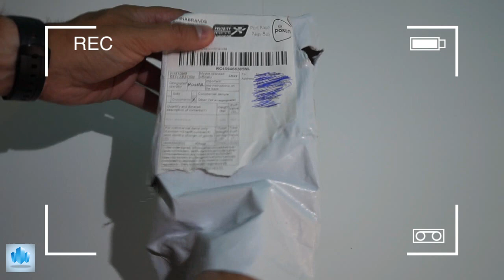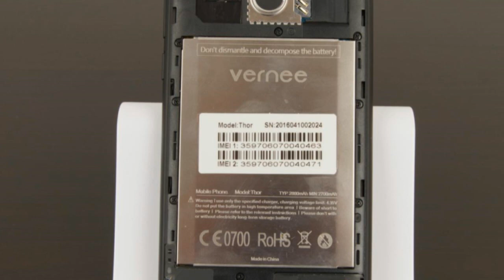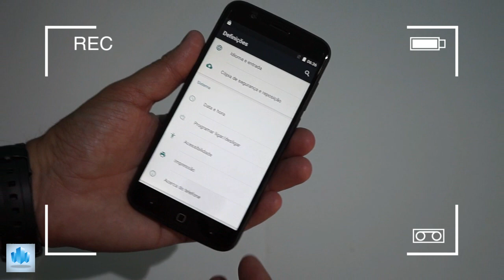Vernee Thor - Preço Fantástico ! (Unboxing)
Ecrã 5.0 Polegadas On-cell Corning Gorilla Glass 3, 1280*720 P
Processador MTK6753 1.3GHz Octa Core
3GB RAM + 16GB ROM
Câmara Traseira 13 MP, frontal 5 MP
SO Android 6.0
4G LTE
Leitor de impressões digitais